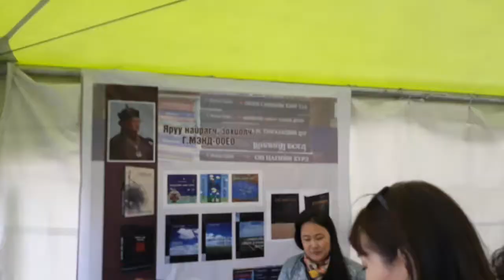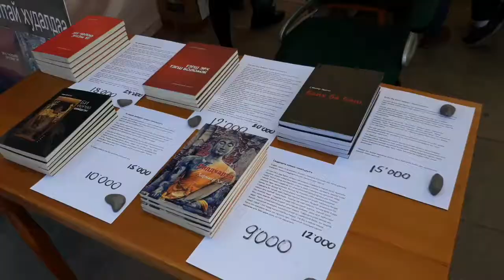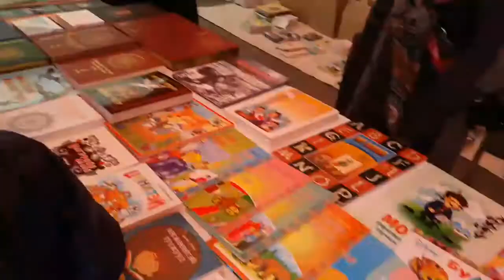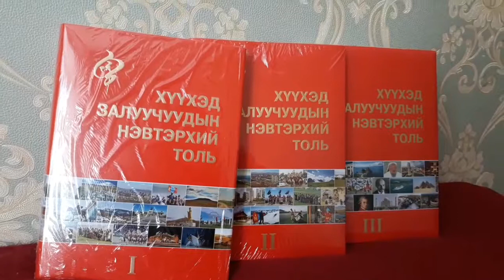НОМЫН БАЯР 2018